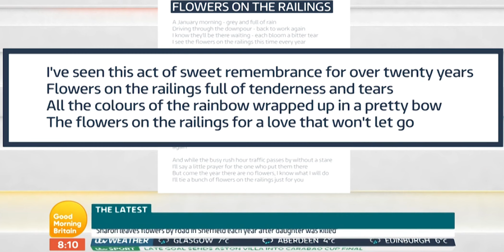An Emotional Surprise for a Mother Who Lost Her 13-Year-Old Daughter | Good Morning Britain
A mother who marks every anniversary of her daughter's death by placing flowers at the roadside was "overwhelmed" when a stranger left a poem for her to find. Sharon Green leaves a floral tribute by the road in Sheffield where 13-year-old Becky was run over in 1996. Peter Fearnley actually wrote the poem in 2018 as the lyrics to a song. This year, he attached a laminated card of his verse to the railings. Sharon found his work and they were put in touch through social media and today they had a surprise meeting!